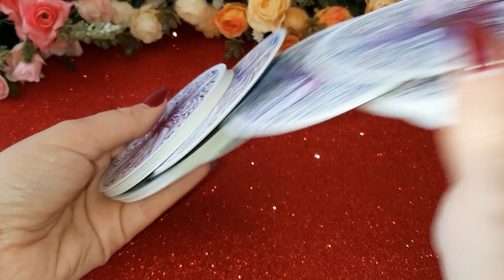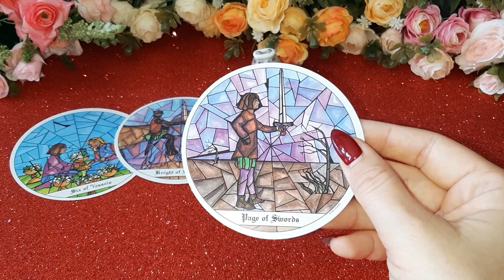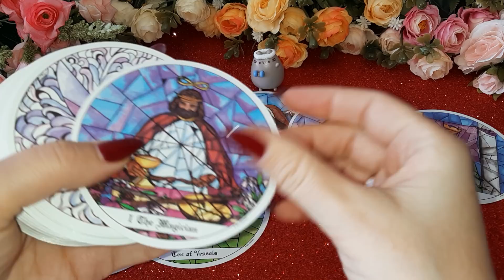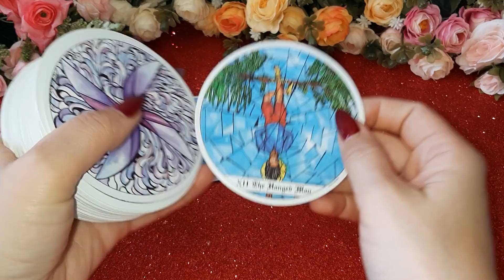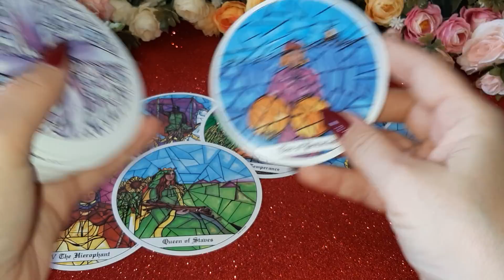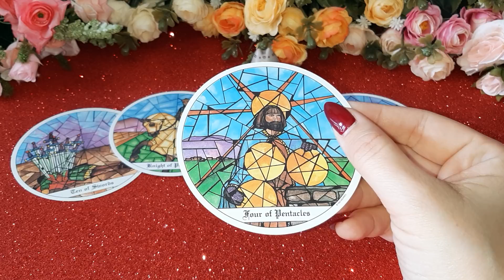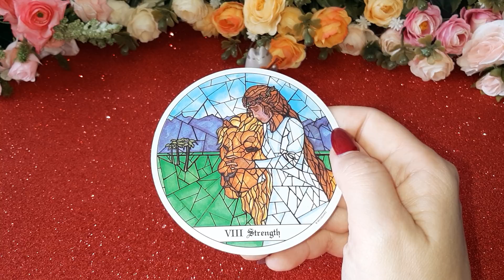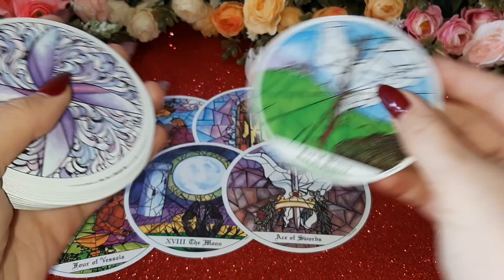ВЫ ГЛАЗАМИ ПРОТИВОПОЛОЖНОГО ПОЛА